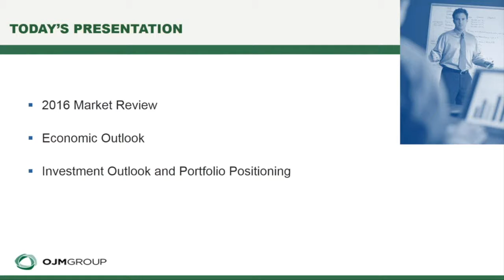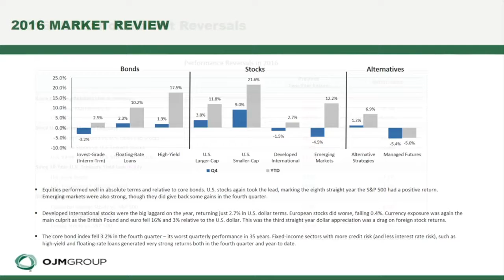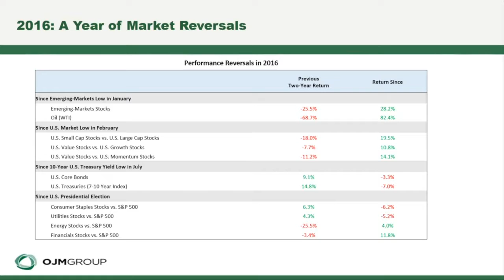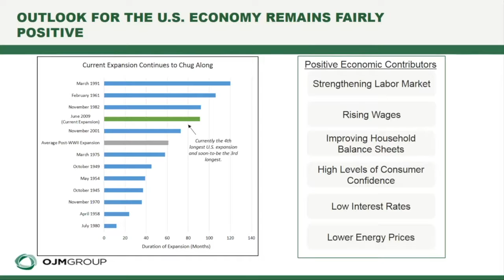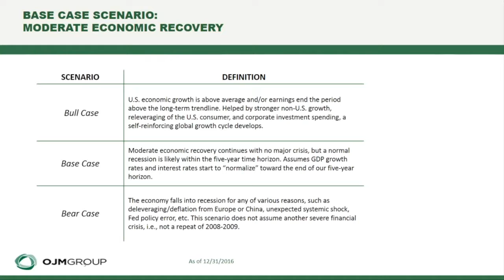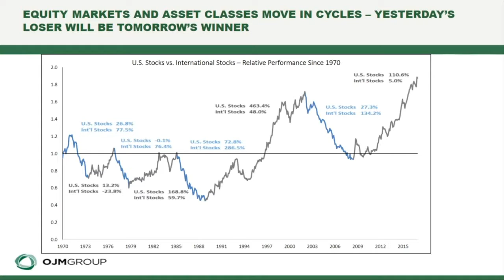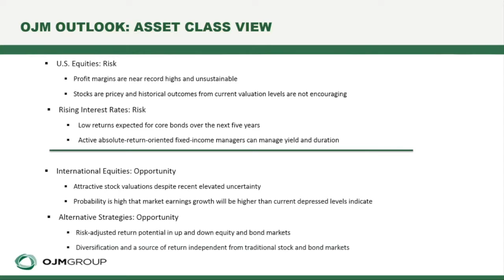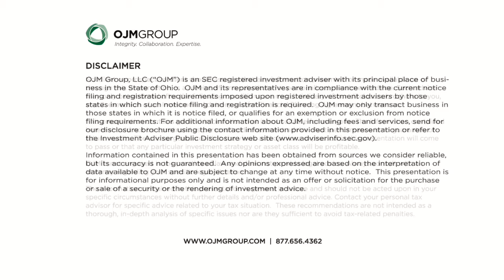2016 Market Wrap-Up and 2017 Outlook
The 2016 presidential race has generated more interest, expressions of concern, and questions from OJM clients than other past elections. Some want to know how the election impacts our investment views and how we might adjust our positioning in anticipation; others have asked more generally about how we factor elections into our analysis and portfolio construction.

In this month’s on-demand webcast, OJM Group Director of Wealth Management Bob Peelman, CFP® provides a historical perspective on the effect of presidential elections on U.S. and world markets. Bob discusses OJM's outlook on the U.S. Economy and various asset classes, as well as the importance of portfolio positioning to prepare for a range of Presidential and Congressional election outcomes.